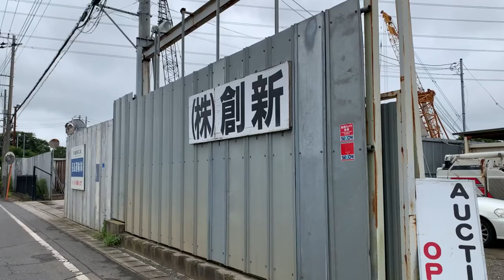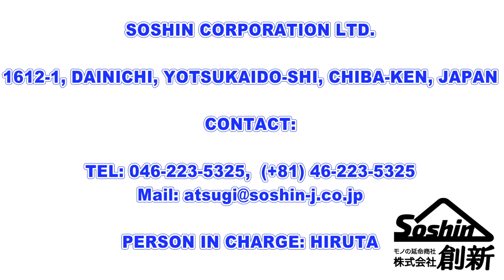USED ENGINE AUCTION in CHIBA, JAPAN JULY 14 - 15, 2021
USED ENGINE AUCTION IN CHIBA, JAPAN
 *** The 136th Soshin Auction ***  第1365回 創新 中古原動機入札会
We, Soshin Co., Ltd., will hold used engine auction on July 14 (8:30-17:00) and 15 (8:30-12:00).
Participation free.  About 200 units of various used engines and auto parts will be sold at our auction.
Auction place is: 1612-1, Dainichi, Yotsukaido-shi, Chiba-ken, JAPAN
千葉県四街道市大日 1612-1
Company: Soshin Corporation Ltd., JAPAN